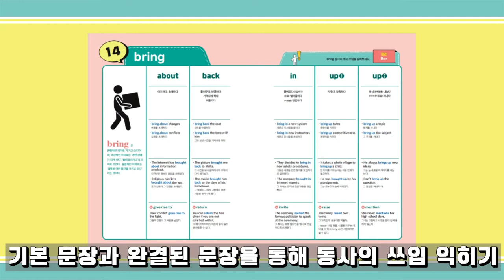조이스박 [박스만 채우면 영어회화가 되는 BOX ENGLISH]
50개 동사로 완성하는 마법의 영어

* 모든 음원은 로그인 홈페이지와
해당 유튜브 채널에서 만나보실 수 있어요!